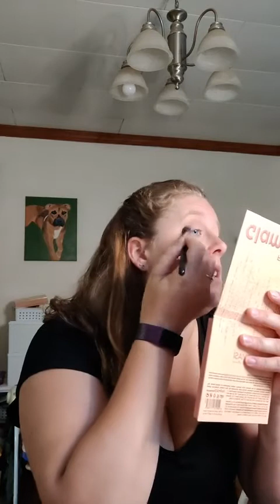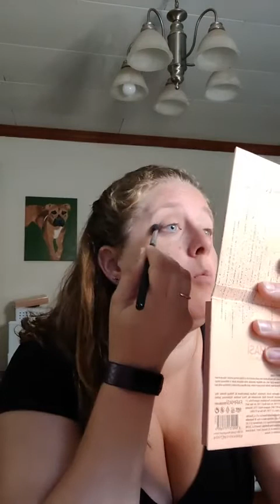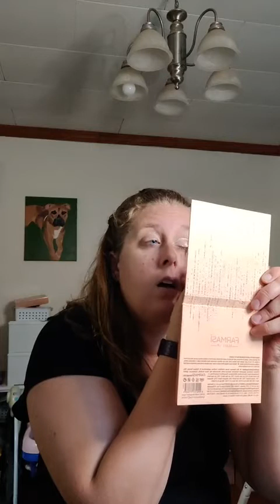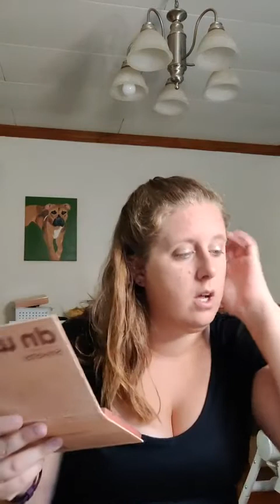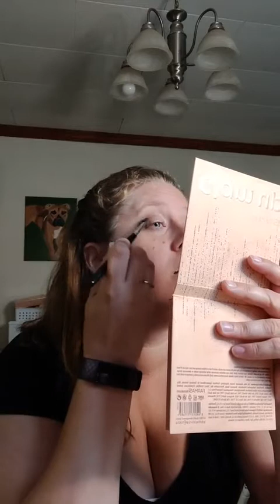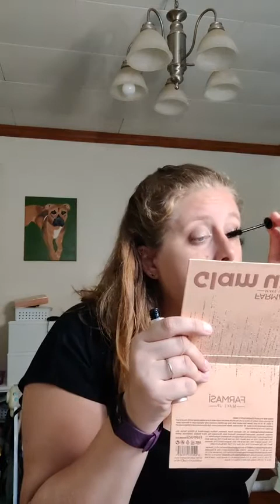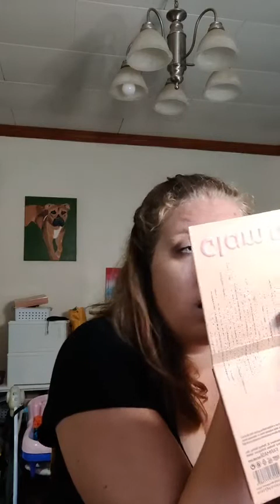Get ready with me||August 3rd||Farmasi Glam up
Good morning everyone!! I hope that you all are having a good week so far. I know that school will be starting very soon.

I am not in school. But I can't believe that this summer has came and now it's almost gone!!

We were more in a daze of things. We did not do much, due to my mom getting sick and passing away. But I am hoping that next summer that will be different. I am going to miss my mom everyday, but I also know the things that we are going to do will be in the memory of her. Like going to Great Wolf lodge and a few other things that she likes to do with us.